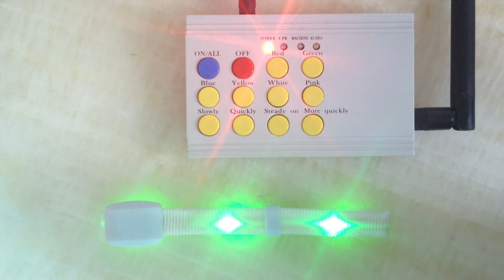multicolor radio controled LED wristband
Colorful radio controlled LED wristband is very good for super stars concert, event, party, celebrations etc.
Do you want to control all the LED lighting wristband in the concert/carnival?
Do you want to make them flashing at the same time when you need them flashing?
Do you want to make them sparking at the same time when you need them sparking?
Do you want to make the concert/carnival more excellent than ever?
Just take this remote control lighting wristband!!!